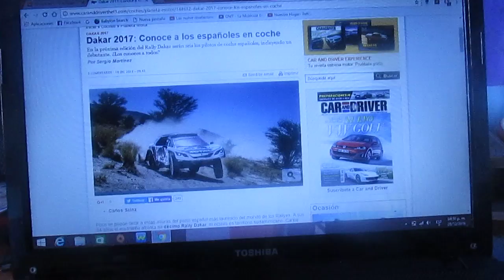Previa Rally Dakar 2017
Una breve previa del Rally Dakar edición 2017 que se disputa desde 2009 en Latino América y que tendrá por primera vez a Paraguay como parte de la ruta

El rally mas duro del mundo pasará también por primera vez por Paraguay